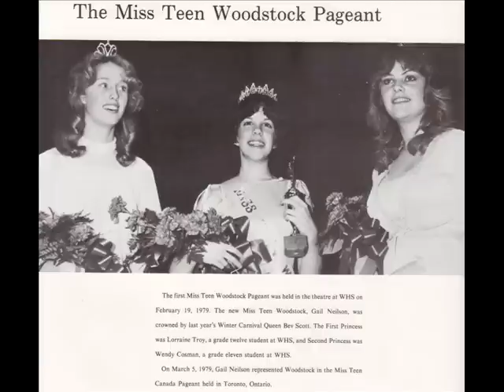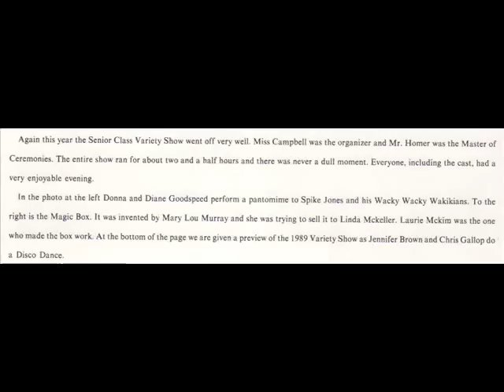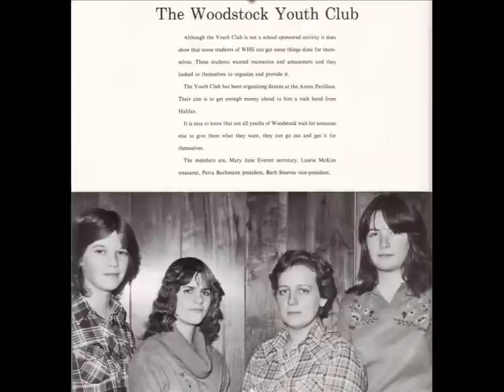1979 whs 3